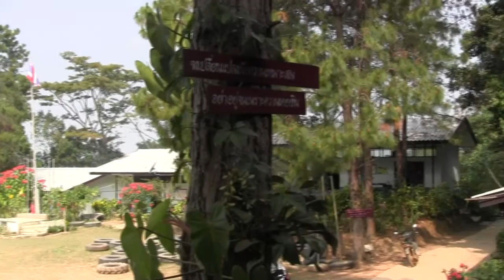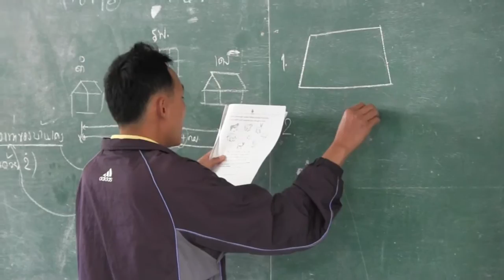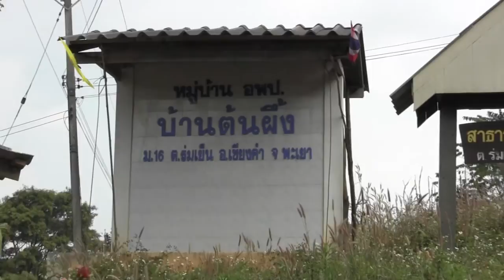โรงเรียนบ้านต้นผึ้ง หมู่ 16 ตร่มเย็น อเชียงคำ จ.พะเยา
สัมภาษณ์..นายเกษม ยะมา ผอ.โรงเรียนบ้านต้นผึ้ง หมู่ 16 ตร่มเย็น อเชียงคำ จ.พะเยา เมื่อ 9 กุมภาพันธ์ 2558